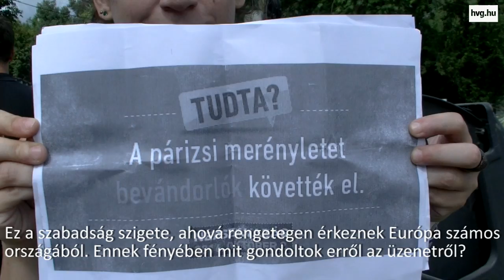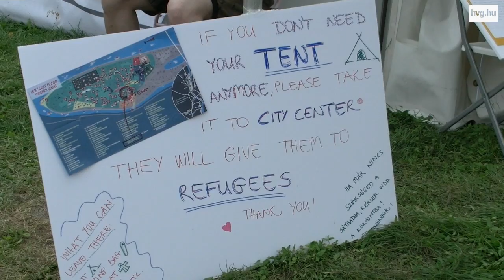Tudta? Fesztiválozó külföldiek üzennek Brüsszelnek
Fesztiválozó külföldieknek mutattuk meg a kormány menekült ellenes plakátjait, mert kíváncsiak voltunk a véleményükre. A videóból az is kiderül, hogy ők mit üzennek Brüsszelnek.